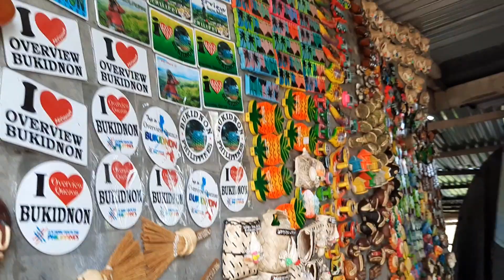Sitio Overview - Bukidnon